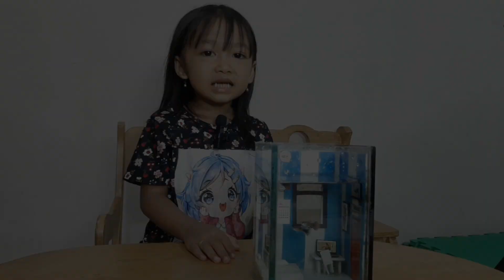ikan peliharaanku ada banyak jenisnya loh || kevin kanza belajar jenis ikan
aku punya ikan peliharaan terbaru ni teman2 aku pelihara semoga g pada mati ya